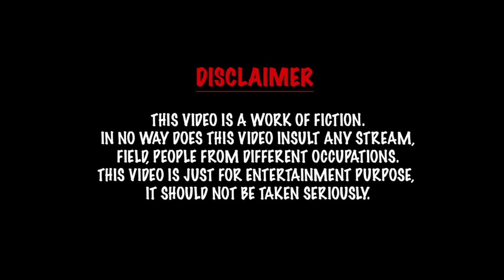Alien 👽 Zombie 🧟‍♂️ | comedy video | funny video | Prabhu sarala lifestyle